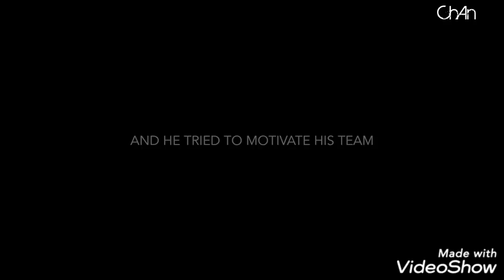Lucifer Messi Version | Mohanlal Dialogue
Mohanlal Dialogue Messi Version. Lucifer Movie ഒരേ ഒരു രാജാവ്.
പഴയ നിയമം
Status